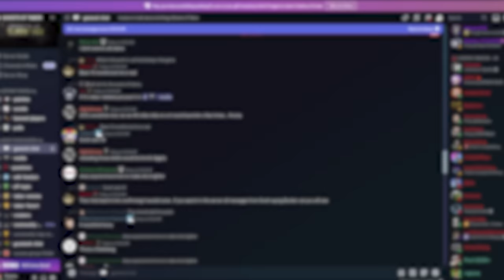THE DEVS SPAWNED ME IN LOOT IN GHOST OF TABOR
Gemu and I were trying to do a quick purple and orange keycard on Islands when the DEV decided to give me the most insane streamer luck! Almost every backpack we opened had a keycard in it! After collecting 6 keycards, we decided to run them all back to back!